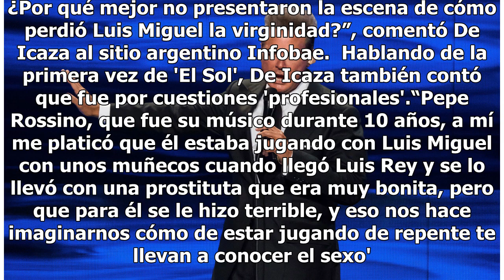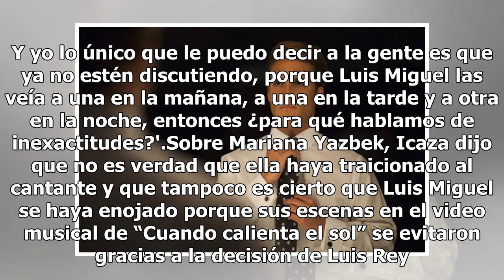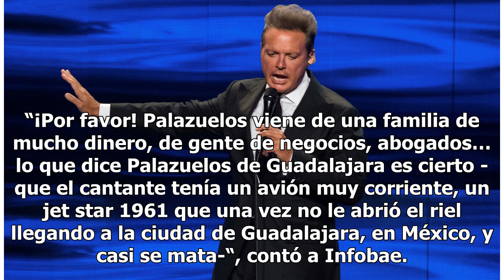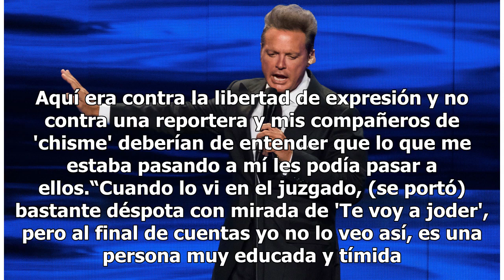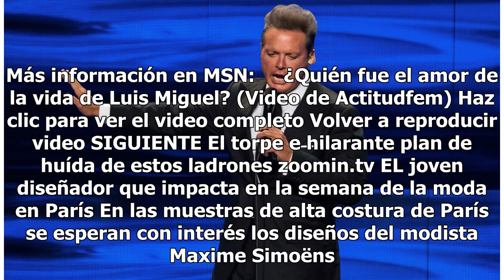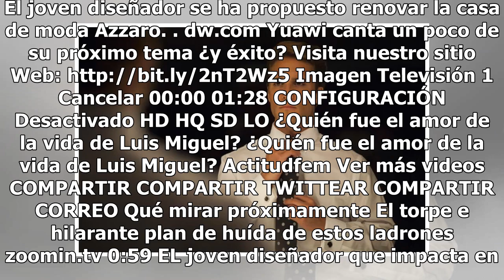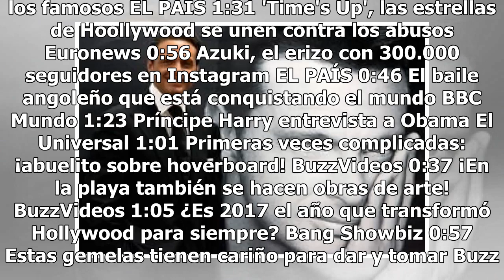Claudia de Icaza revela secretos que "Luis Miguel, la serie" no contó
A casi un mes desde que de la serie biográfica de Luis Miguel, aún quedan varias incógnitas e información aún no revelada o cambiada, según la periodista mexicana Claudia de Icaza. Por ejemplo, la autora de El Gran solitario, la biografía no autorizada de 'El Sol2, dice que la relación entre no fue ...